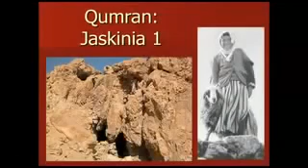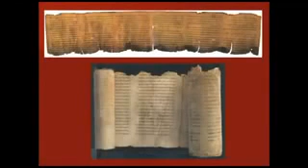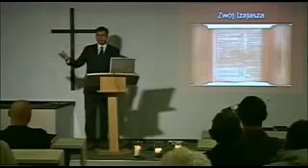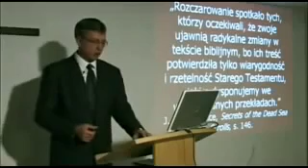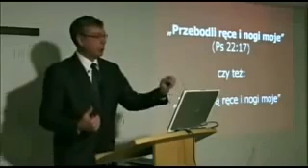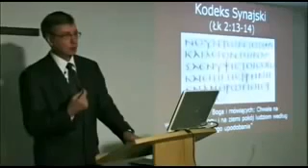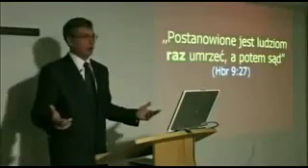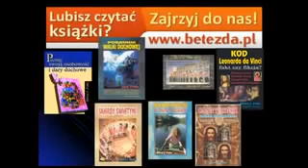Qumran dlaczego odkrycie stulecia Dr Alfred Palla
Niesamowite fakty tego znaleziska!